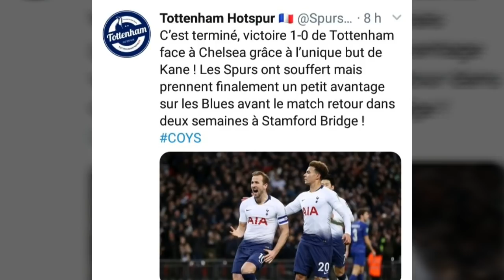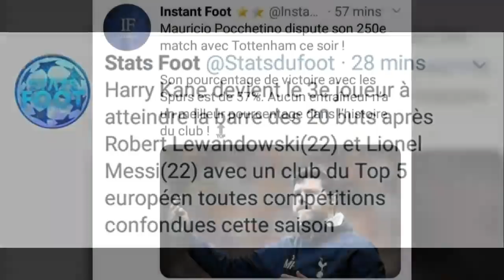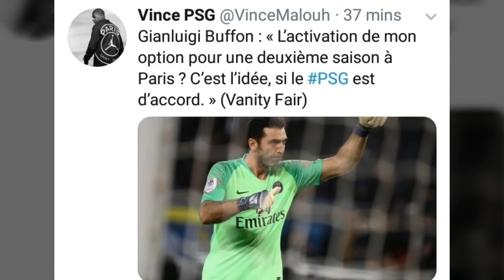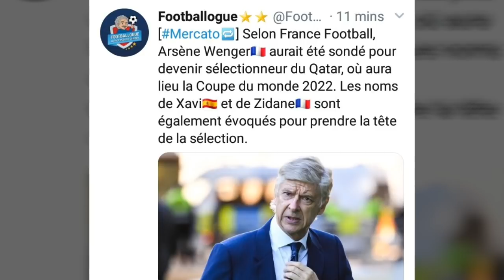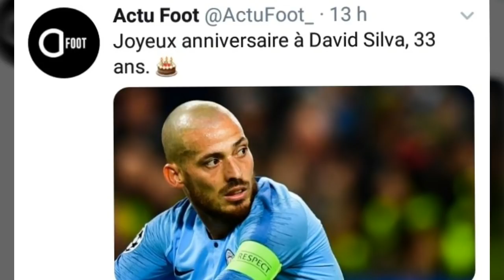Strasbourg élimine l'OL! Higuain arrive en premier league ?! Trophée africain Salah 2nd titre